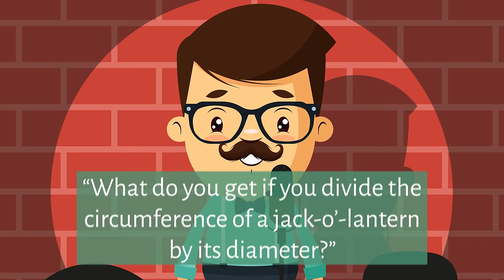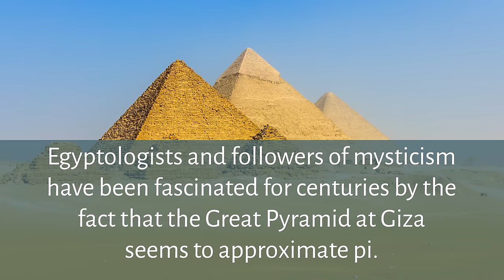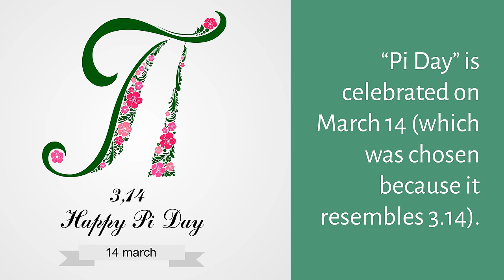10 Amazing Facts about Pi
Welcome to the mystery of pi, that timeless number that binds the circumference and diameter of an eternity of circles. It has both intrigued and baffled the greatest minds in history. Trace how this almost poetic number weaves its way through the world of mathematics, pop culture, and history with these interesting pi facts.

1. Pi is the most recognized mathematical constant in the world. Scholars often consider pi the most important and intriguing number in all of mathematics.

2. In the Star Trek episode “Wolf in the Fold,” Spock foils an evil computer by commanding it to “compute to last digit the value of pi.”

3. Comedian John Evans once quipped: “What do you get if you divide the circumference of a jack-o’-lantern by its diameter? Pumpkin π.”

4. As of 2014, the record for calculating pi is to 12.1 trillion digits.

5. Pi embodies the school spirit at the Massachusetts Institute of Technology (MIT), as reflected in their school cheer: “Cosine, secant, tangent, sine 3.14159.”

6. Egyptologists and followers of mysticism have been fascinated for centuries by the fact that the Great Pyramid at Giza seems to approximate pi.

7. The first 144 digits of pi add up to 666. Some scholars note that this is “the mark of the Beast,” and and that 144 = (6+6) x (6+6).

8. Computing pi is a stress test for a computer—a kind of “digital cardiogram.”

9. “Pi Day” is celebrated on March 14 (which was chosen because it resembles 3.14). Albert Einstein was also born on Pi Day (3/14/1879).

10. The number 3.14 written backwards looks like the word PIE.